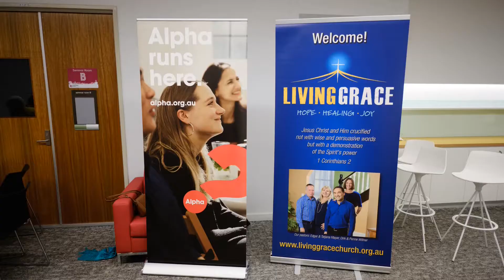Morning Chat (11/09) Study Intro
Morning Chat (11/09) Study Intro @ Living Grace Church, Toowoomba Study Guide below; linked with Sunday Sermon - livestream on our YouTube channel.